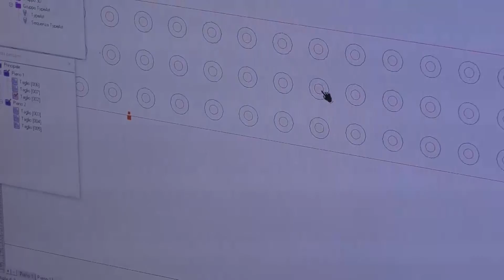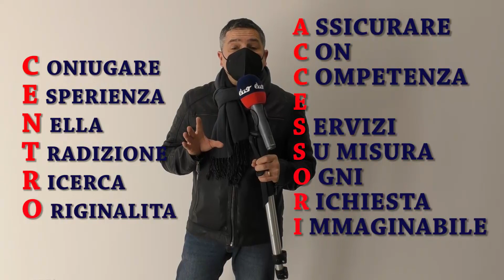Orientagiovani 2022 - Centro Accessori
Francesco Facciolli per conto di Confindustria Macerata, ma soprattutto per conto dei giovani in cerca di lavoro va alla scoperta di tre aziende del territorio...